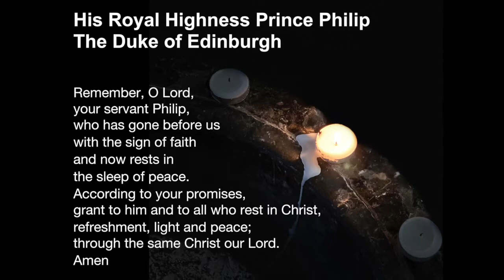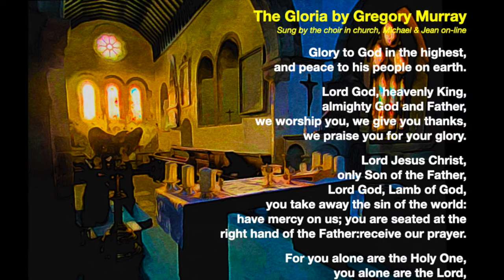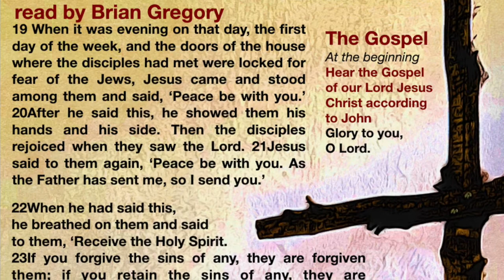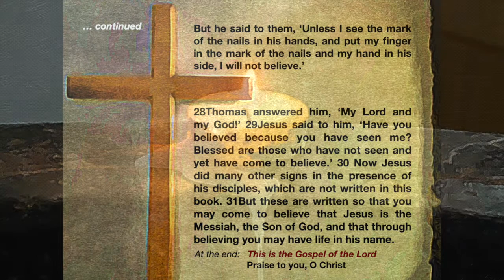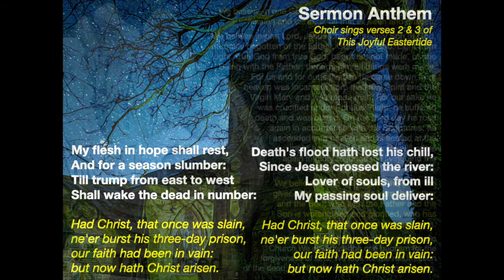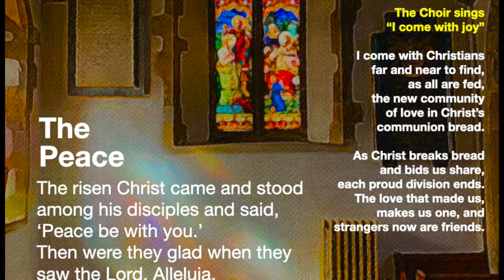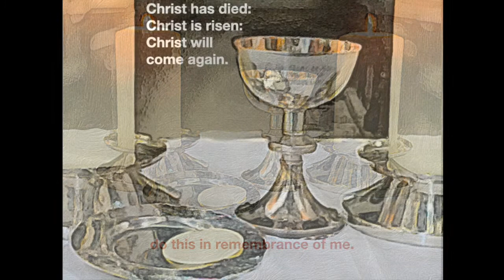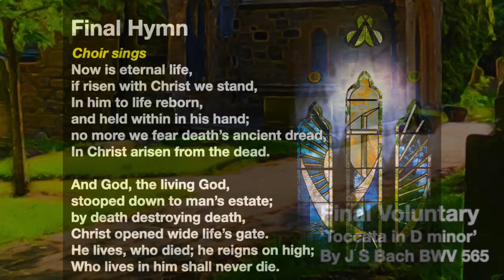Second Sunday of Easter 2021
Thank you for joining us for our Sunday Holy Communion. Today's Gospel asks us to reflect upon Thomas, his doubt and the question that led him to know and believe. Exciting imagery, great music and teaching... join us.